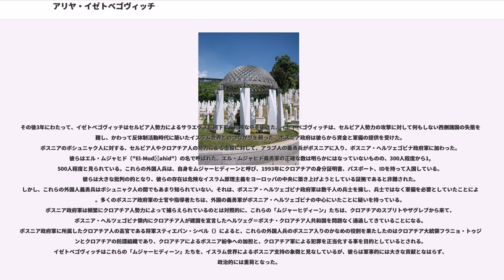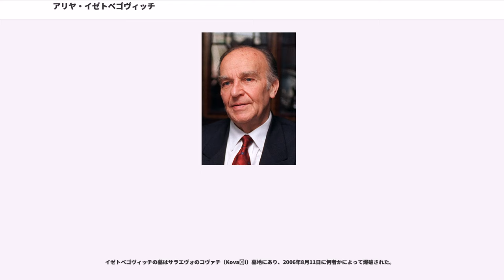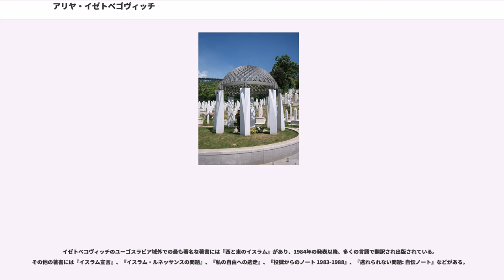アリヤ・イゼトベゴヴィッチ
ボスニア・ヘルツェゴビナの大統領
ボスニア・ヘルツェゴビナ紛争の人物

アリヤ・イゼトベゴヴィッチ（ボスニア語:、1925年8月8日 – 2003年10月19日）は、ボシュニャク人活動家で、弁護士、作家、哲学者、政治家であり、1990年にボスニア・ヘルツェゴビナの初代大統領となった。イゼトベゴヴィッチは1996年まで大統領職を務め、その後ボスニア・ヘルツェゴビナ大統領評議会の一員となり、2000年までその地位にあった。イゼトベゴヴィッチはまた、多くの著書を残しており、特に『イスラム宣言』（）などが知られる。

アリヤ・イゼトベゴヴィッチは1925年、当時セルブ・クロアート・スロヴェーン王国の一部だったボスニア・ヘルツェゴビナ北部のボサンスキ・シャマツにて生まれた。著名であったが没落した家系の出身であった。

イゼトベコヴィッチ家はベオグラードでオスマン帝国の貴族であったが、セルビアがオスマン帝国から独立したためにボスニアに逃れていた。アリヤ・イゼトベゴヴィッチの祖父アリヤは、ボサンスキ・シャマツの市長であった。

アリヤ・イゼトベゴヴィッチの父親は会計士であったが、1927年に破産を宣告され、彼の家族はサラエヴォへと移った。1930年代から1940年代にかけて、アリヤ・イゼトベゴヴィッチはボシュニャク人社会の一員として育った。信心深い家庭とムスリムとしての教養により、彼は確固たる教育を受け、サラエヴォにて法学校を卒業した。このとき、彼は青年ムスリム団に加わった。第二次世界大戦の間、イゼトベゴヴィッチはいかなる軍事組織にも加わることはなかった。戦後、イゼトベゴヴィッチは1946年に逮捕され、反共産主義活動の疑いで懲役3年を言い渡された。釈放後、イゼトベゴヴィッチはサラエヴォ大学にて法学の学位を取得し、政治への参加を続けた。

1970年、イゼトベゴヴィッチは『イスラム宣言』（）と題する声明書を発表した。このなかで、イゼトベゴヴィッチはイスラムと国家、社会に関する自身の見解を表明した。ユーゴスラビアの当局はこの宣言書をボスニアにおけるシャーリア法であるとの見解を示し、出版を禁じた。

後に、この宣言書はセルビア人の民族主義者によって戦争の口実として使われた。彼らは本書を引用し、ボシュニャク人がボスニアに、イランのようなイスラム国家を設立しようとしていると主張した。ボスニア紛争が続いた1990年代、宣言書がイゼトベゴヴィッチに反する立場の人々によって頻繁に引用されるようになってから、本書はイスラム原理主義の見解を示したものと見なされてきた。
こうした見解はジョン・シンドラー（John Schindler）等の一部の西側諸国の人々にも共有された。
しかし、イゼトベゴヴィッチはこうした見解を強く否定している。

イギリスの著者ノエル・マルコルム（）は、セルビア人民族主義者による本書に関する主張を「誤ったプロパガンダ」であるとし、本書を丁寧に読むことを薦めた。
マルコルムは本書を「政治とイスラムに関する一般的な指針を示したものであり、全てのイスラム世界に向けられたものである。これはボスニアについて述べたものではなく、ボスニアは本書では触れられてすらもない。…引用される箇所はいずれも、原理主義的なものではない」とした。マルコルムは、イゼトベゴヴィッチの視点は、後の著書『西と東のイスラム』（Islam between East and West）で熟考されて述べられているとし、そこで「彼はイスラムを、西ヨーロッパ諸国の価値を含む、精神的・理知的なジンテーゼとみなしている」とした。
この功績により、1993年キング・ファイサル国際賞イスラーム奉仕部門受賞。

宣言書は現在も論争の的となり続けている。またイゼトベゴヴィッチの著書は二元論的であると指摘されている。

1983年4月、イゼトベゴヴィッチとその他の20人のボシュニャク人活動家、メリカ・サリフベゴヴィッチ（Melika Salihbegović）、エドヘム・ビチャクチッチ（Edhem Bičakčić）、オメル・ベフメン（Omer Behmen）、ムスタファ・スパヒッチ（Mustafa Spahić）、ハサン・チェンギッチ（Hasan Čengić）はサラエヴォの裁判所で裁判にかけられた。「敵対行動」、特に「ムスリム民族主義に影響を受けた敵対活動」、「敵対活動を目的とした共謀」、「敵対的プロパガンダ」の容疑であった。とりわけ、起...